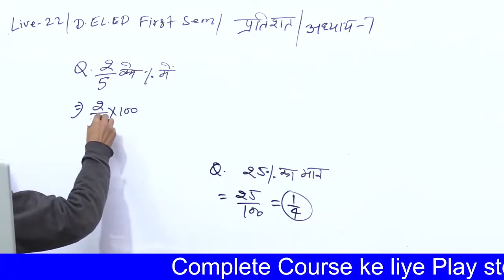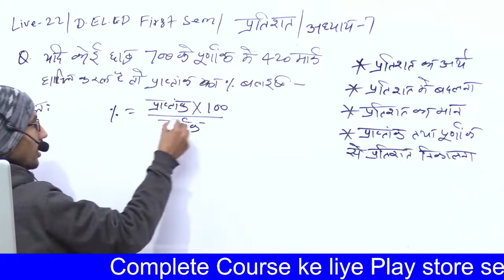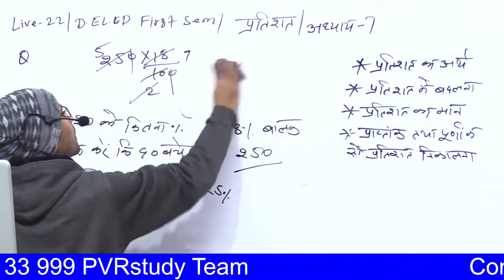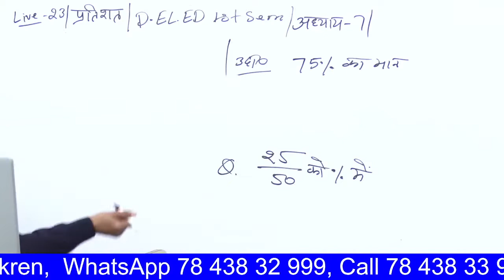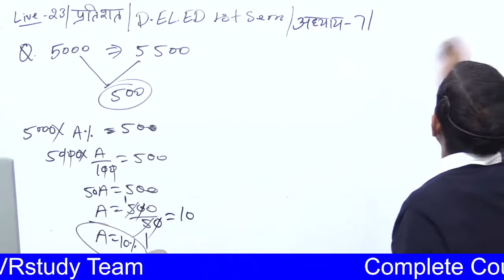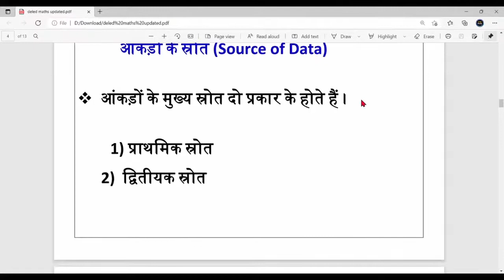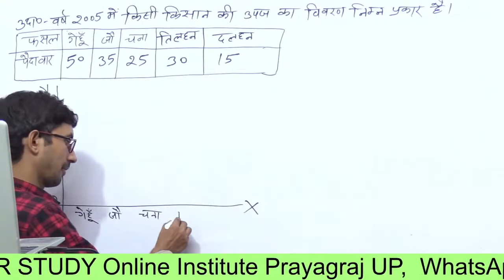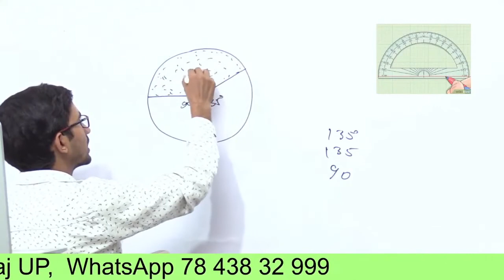Up deled 1st semester maths Part 8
pvrstudy,rajkumar,rajkumarsir,raj,up deled 1st sem maths,1st sem maths up deled,deled 1st sem maths